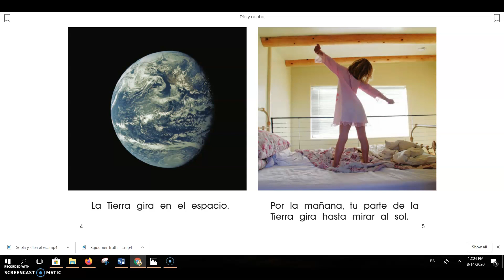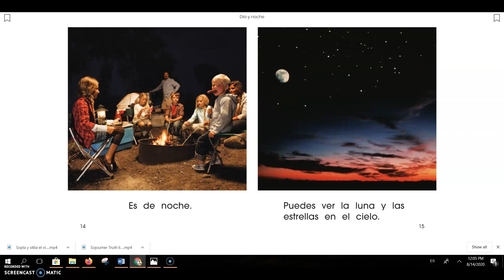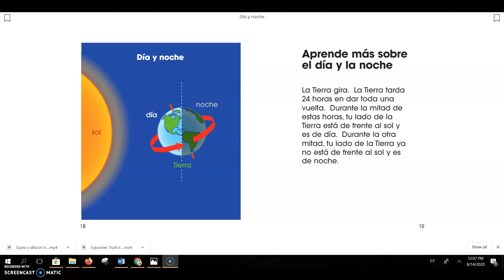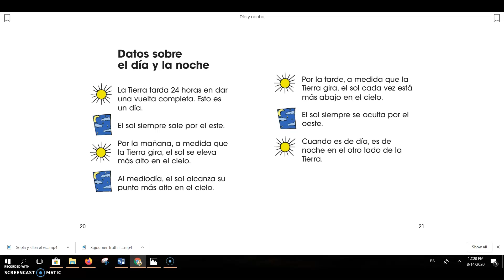Read Aloud Spanish: Day and Night. Libro Español: Dia y noche libro informativo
Read Aloud Spanish: Day and Night. Libro Español: Dia y noche libro informativo. Science. Non fiction. Informational